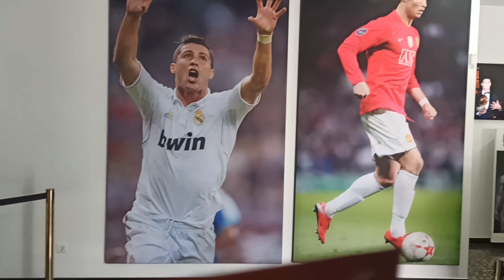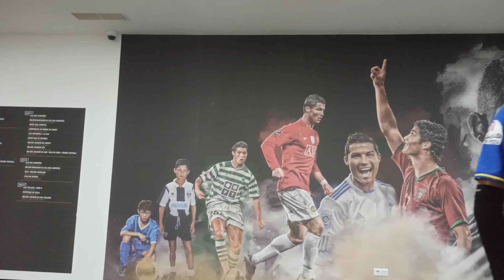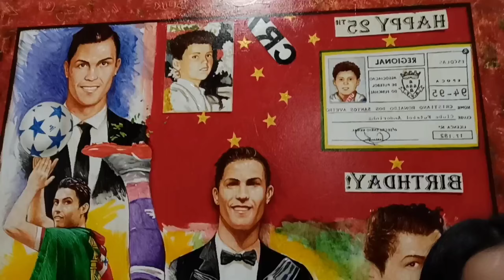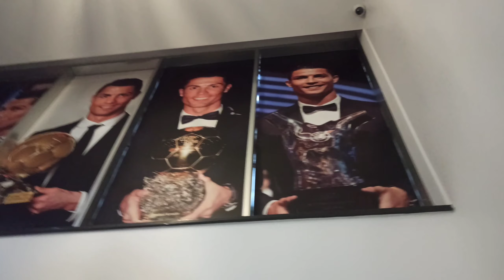CRISTIANO RONALDO MUSEUM 🖼️⚽🤩